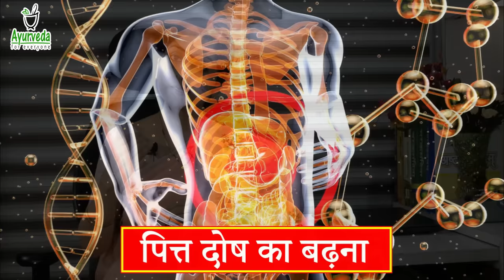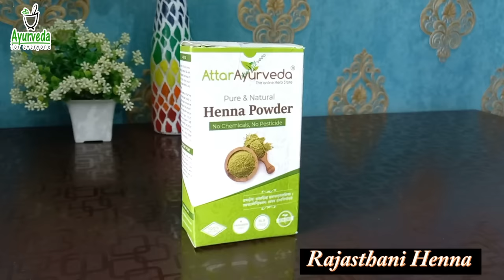How to Naturally Color Your Hair At Home ||आज के बाद डाई लगाना भूल जाओंगे - How to use Indigo Powder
Attar Ayurveda Indigo powder
Attar Ayurveda Henna powder
Attar Ayurveda Indigo+Henna powder

सिर्फ आयुर्वेद का शाश्वत ज्ञान और जीवनशैली हमें हर एक अवस्था में स्वास्थ्यलाभ और व्यधिमुक्ति दिला सकती है|